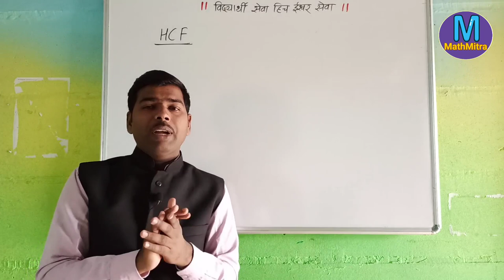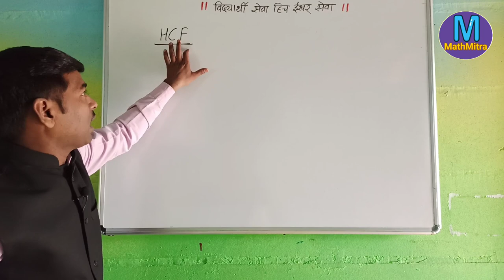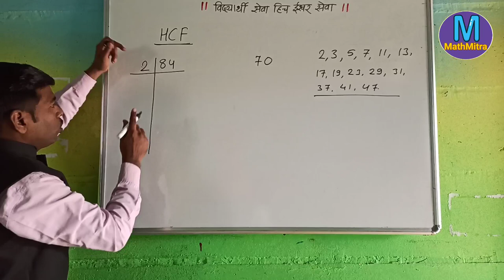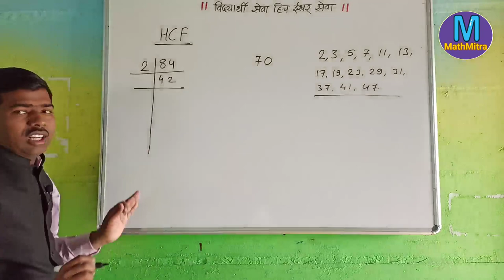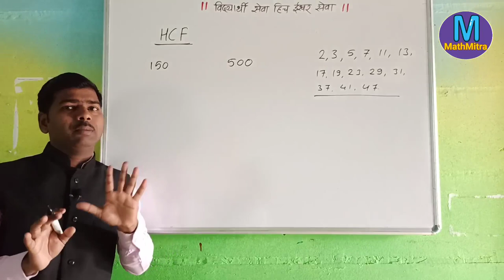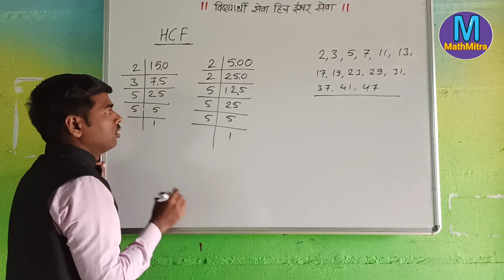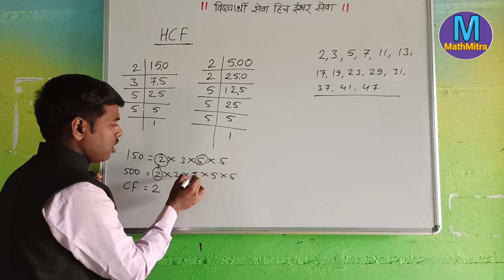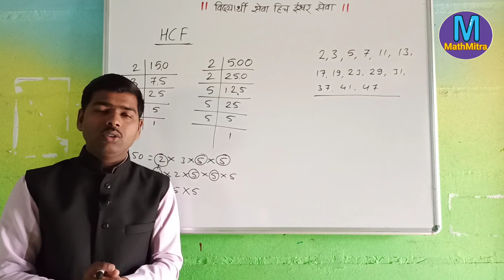H.C.F.| Highest common factor | Easy math